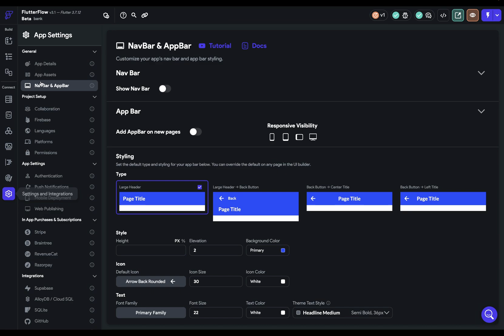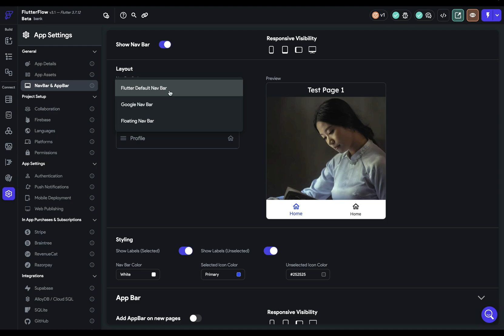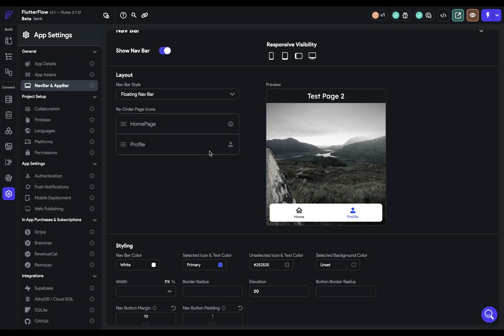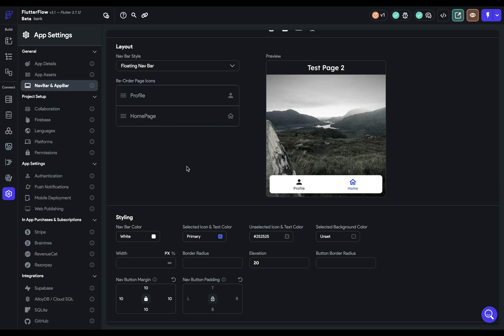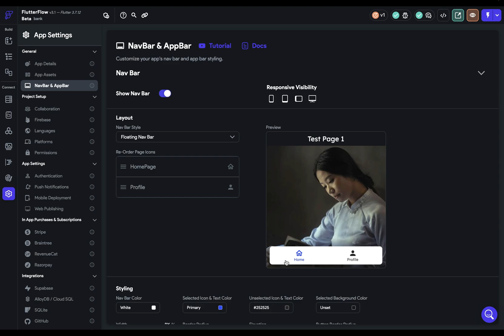Nav Bar | FlutterFlow University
In this informative tutorial, we walk you through the process of setting up a nav bar in FlutterFlow. The video discusses how to navigate the settings, add new pages, manage nav bar visibility, and customize the look and style of your nav bar using three different nav bar types. Additionally, we delve into advanced options like controlling which pages appear on the nav bar, understanding sub pages, and setting up responsive visibility to control the nav bar's appearance on different devices. If you're keen on developing a well-structured design system in FlutterFlow, this tutorial is a must-watch.